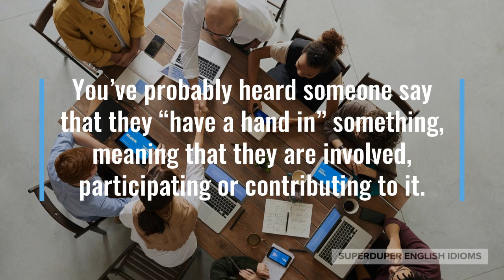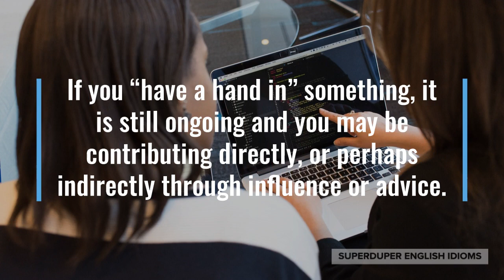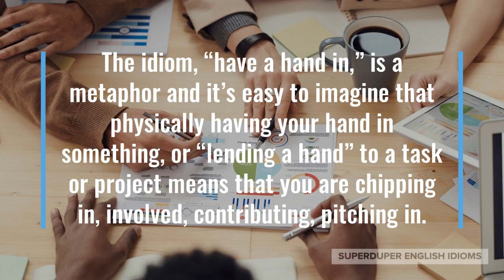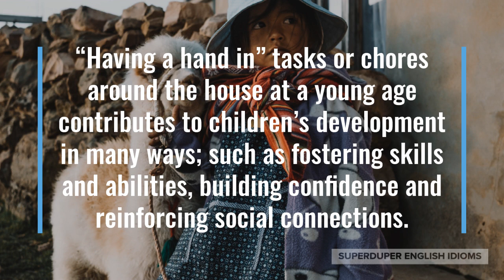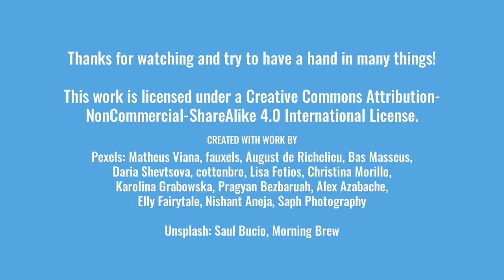"Have a Hand In" Idiom Meaning, Origin & History | Superduper English Idioms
0:00 - How to Say, “Have a hand in…”
0:20 - Examples of “Have a hand in…”
1:03 - Meaning of “Have a hand in…”
2:03 - Origin of “Have a hand in…”
3:27 - More Examples of “Have a hand in…”
4:09 - Conclusion

“Have a hand in…”

You’ve probably heard someone say that they “have a hand in” something, meaning that they are involved, participating or contributing to it.

“Come help me cook, you should have a hand in making dinner for the family, too,” you might call your kid to help.

Maybe you’re visiting your hometown with your friend who is a local business leader, “Main street looks so good now! Did you have a hand in making this happen?”

“I had a hand in creating this, it’s the first at-home plastics recycling machine!” your friend might be telling you about this new product.

As you can see, if you “had a hand in” something, you were involved in the execution, creation or planning of it.

If you “have a hand in” something, it is still ongoing and you may be contributing directly, or perhaps indirectly through influence or advice.

You can also “have a hand in” a skill, ability, hobby or pastime, meaning that you don’t focus on it all that much, but you don’t want to lose touch with it.

“I still have a hand in the local restaurant industry, even though I sold my restaurant a few years ago,” your cousin might be telling you.

The idiom, “have a hand in,” is a metaphor and it’s easy to imagine that physically having your hand in something, or “lending a hand” to a task or project means that you are chipping in, involved, contributing, pitching in.

It is quite a proud thing to be able to say that you “had a hand in” an important project or venture, and this goes for both adults and children.

“Having a hand in” tasks or chores around the house at a young age contributes to children’s development in many ways; such as fostering skills and abilities, building confidence and reinforcing social connections.

As children grow into young adults, the ones that are given the opportunity to “have a hand in” bigger and bigger things eventually become responsible and confident adults.

“My kids have a hand in all the household chores, of course!” your older brother might be telling you about his family.

Perhaps you’re watching the news, “The large protests have had a hand in convincing political leaders to take action on climate change.”

“Though my client has had a hand in many crimes in the past, he is innocent in this case,” a lawyer might argue in court.

Accordingly, the next time you’d like to say that you are contributing to something big or small, just say that you “have a hand in it”!